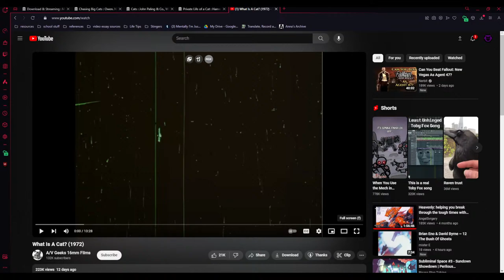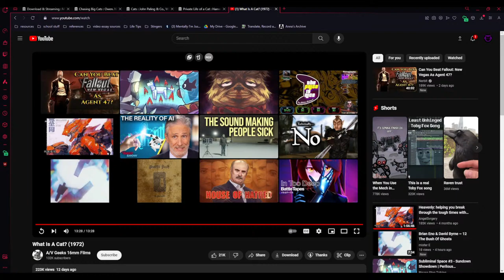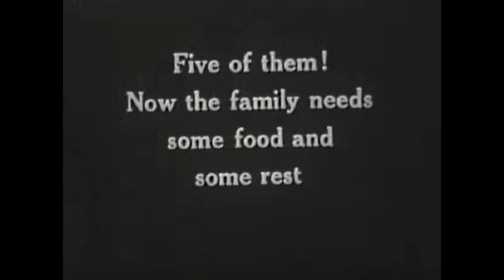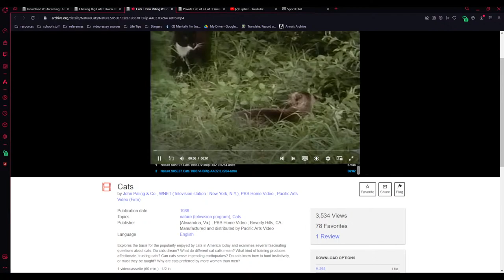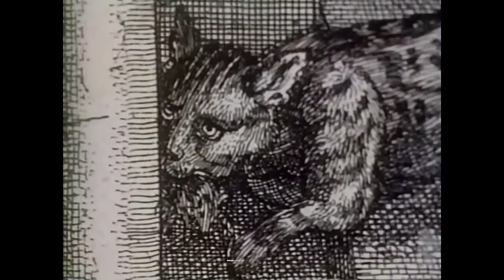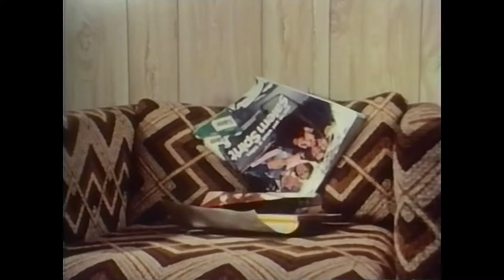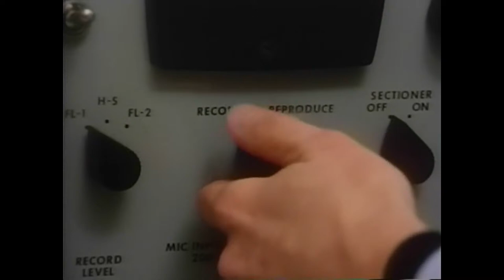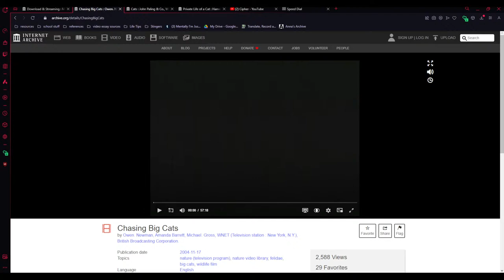Learning About Cats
Allee has a cat, but has never stopped to ask, "What is a cat?" Maybe these old educational videos will help.